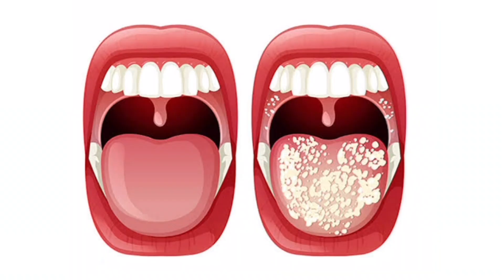मुंह के घाव में कैंसर? Oral Lichen Planus Cancer Risk